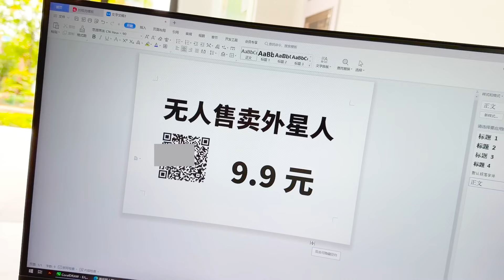挑战无人售卖外星人，没想到颜值太低被工作人员误当垃圾给丢了！